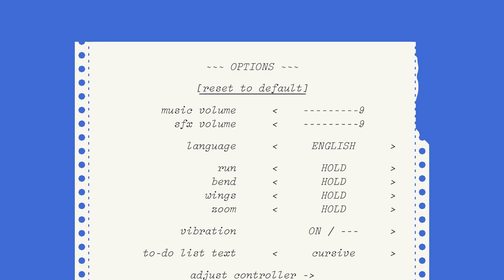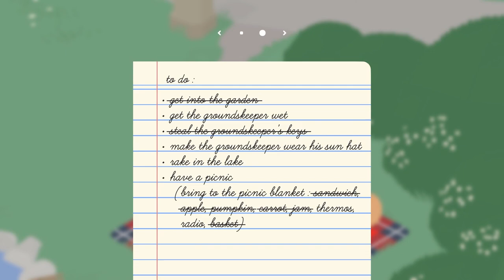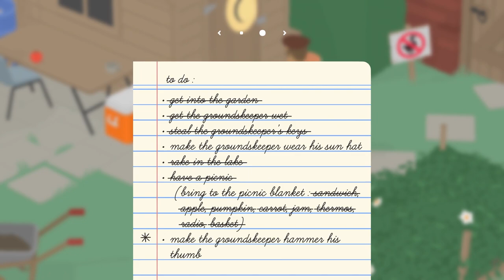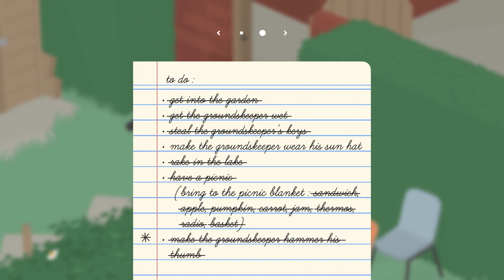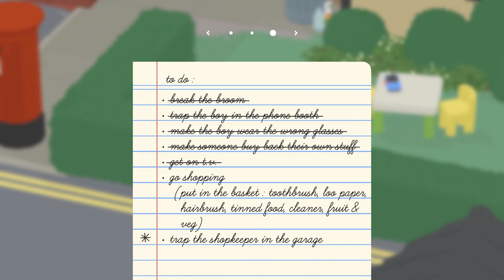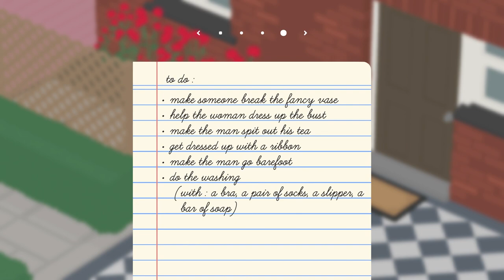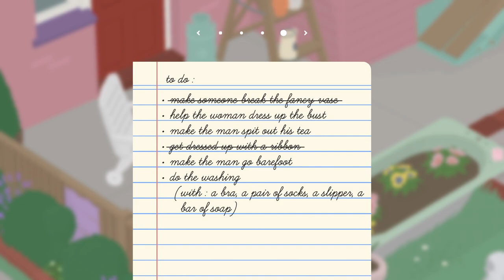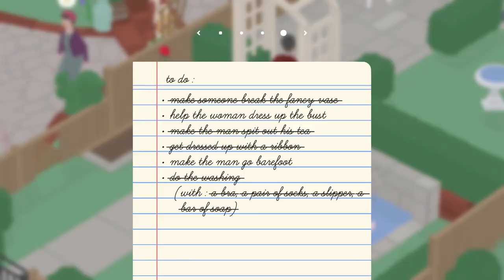Woolie VS Untitled Goose Game (Part 1)